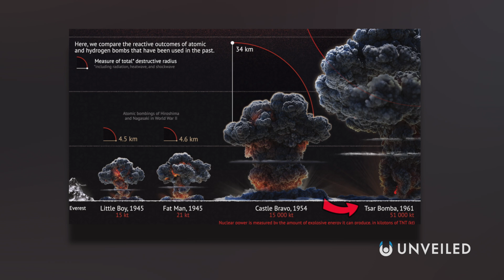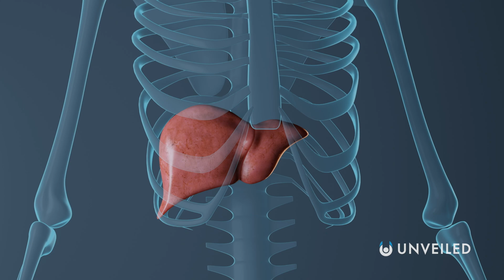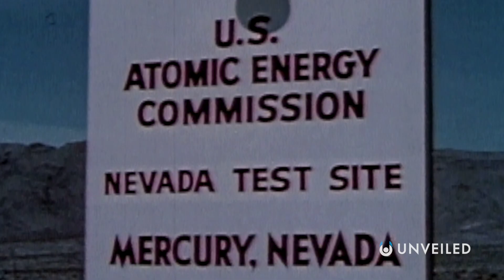If You Eat Uranium, What Would Happen? | Unveiled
What if you ATE uranium?? Join us... and find out!

In this video, Unveiled takes a closer look at what would happen if you ATE uranium? Ever since the advent of nuclear weapons and nuclear power plants, the world has been worried about what the effects will be... but what if you ever INGESTED the stuff that makes it all happen?